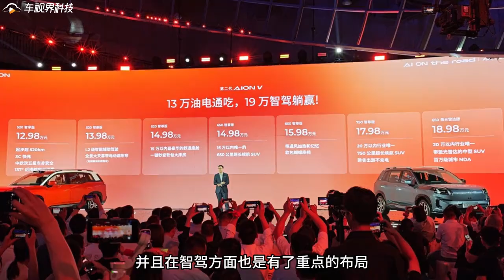不到19万拥有激光雷达无图智驾，第二代AION V哪款值得买？